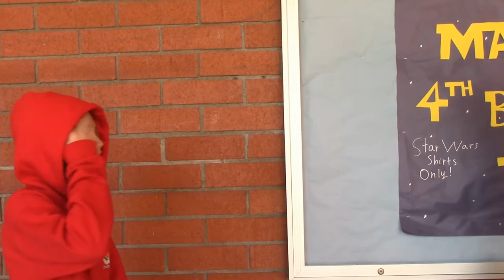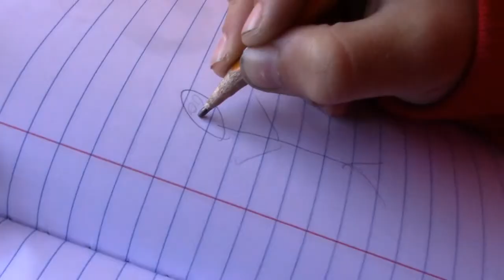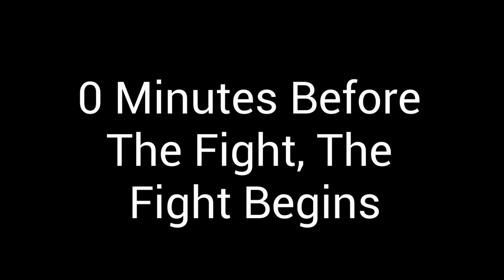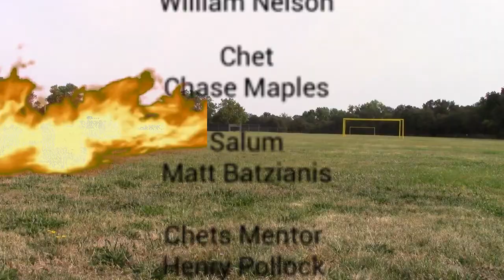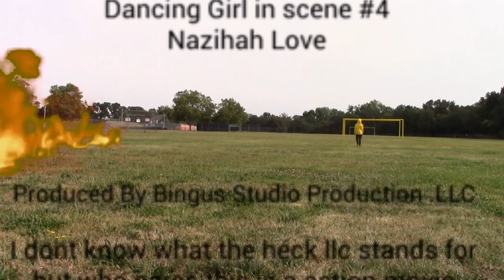Chet The Awakening